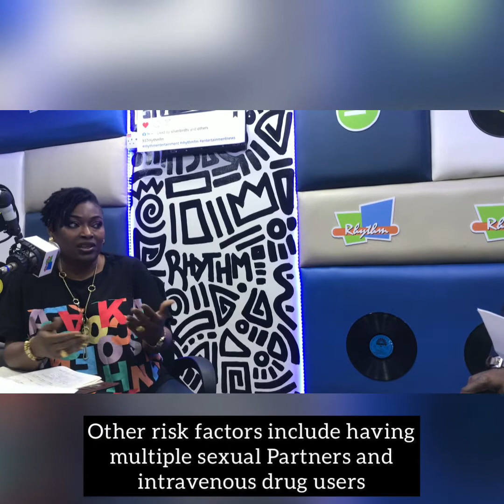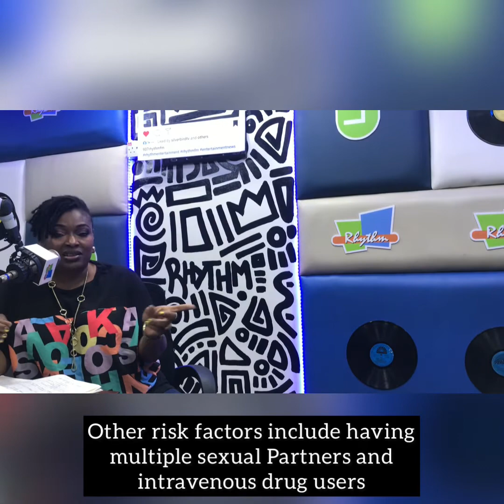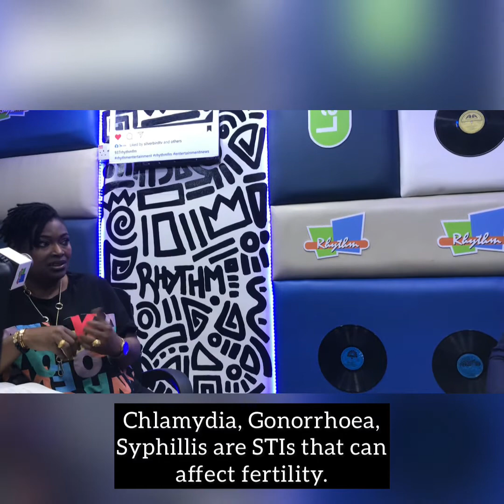Fertility Focus: S3 E7 - How do STIs affect fertility?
Dr Chidimma Ajayi answers questions on Sexually Transmitted Infections and their effect on fertility on the 7th episode of fertilty focus by Clearview Hospital on Rhythm 93.6 Fm